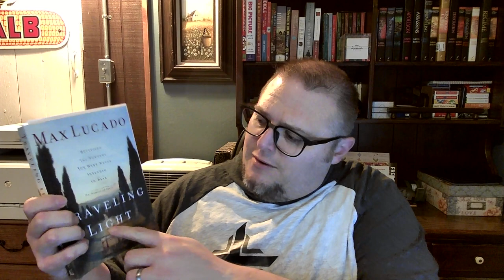Word for the Week Traveling Light Week 7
Online Book Study from Cornerstone Faith Community Church, Bloomingdale, Illinois.  Traveling Light, by Max Lucado.